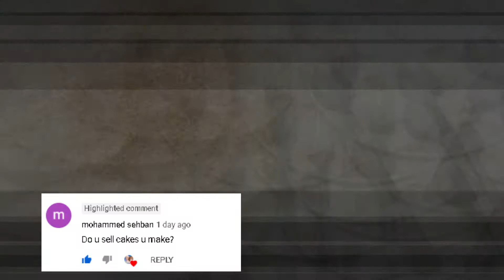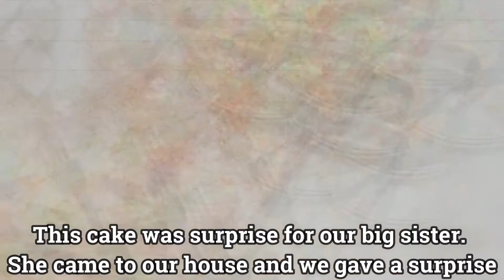2021 our Jan/Feb cake adventure🤣 | Sadyamariyam vid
Assalamualaikum everyone. This video is our Jan/Feb cakes. Hope u like it. We was having some technical problem in our laptop for that reason it was late for us to upload video in time..😄
Note: We are adding music in background because of copyright. All the nasheed or islamic song we try to add are copyright..